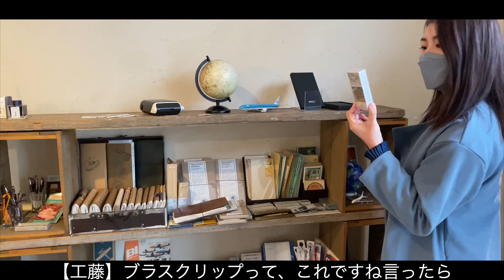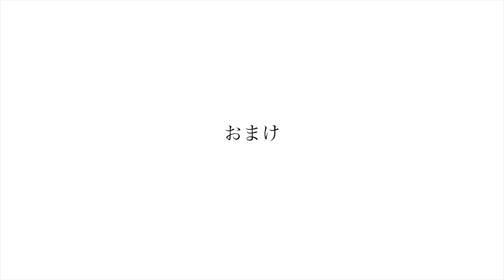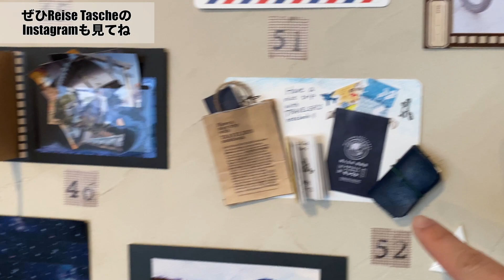松山市のReise Tascheさんでトラベラーズノートを佐藤朱莉さんにガチ選びしてもらった【チャンネル登録者1500人記念】